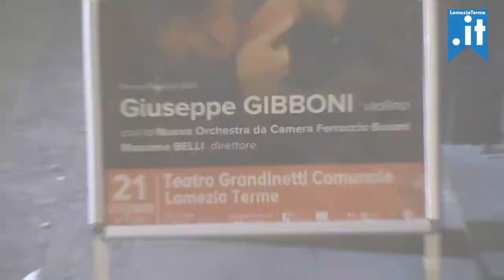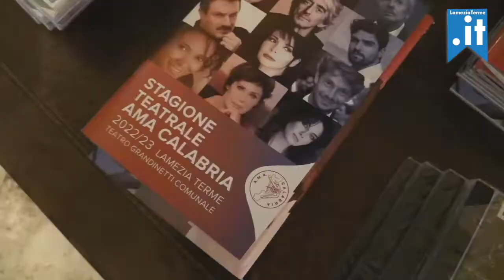Ama Calabria - Intervista al giovane violinista Giuseppe Gibboni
Ama Calabria  - Intervista al giovane e talentuoso violinista Giuseppe Gibboni